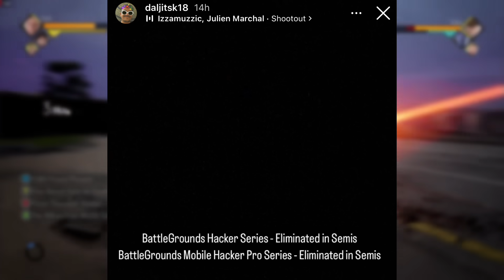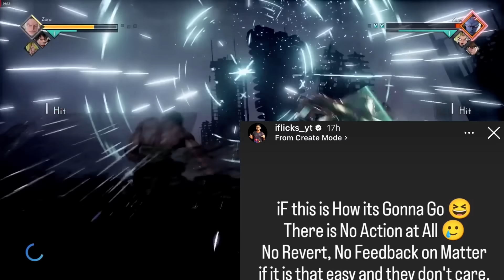This Will SHOCK You😳 Cheaters EXPOSED!🥵 GodLike Jonathan,S8uL Sid VERY ANGRY😡SouL,All Reaction, Bgmi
00:00 - This Will SHOCK You, Full Explained
00:10 - Big Problem of Cheaters in BGMI
00:29 - Sid Bhai Solution on Cheating Caughty in BGMI
01:04 - Sid Exposed Hackers in BGMI
01:21 - S8uL Sid VERY ANGRY
01:47 - Jonathan on GodLike COMEBACK, Announced?
02:14 - Team SouL Final Team, SouL Hector Reply
02:33 - BMPS 2023 Big News Revealed, BIGGEST
03:12 - kaash Plays Reply on BMPS 2023 Grand Finals?
03:25 - BGMI Big Surprise Leaks
03:56 - BIG RECORD by Gamer in 2023
04:38 - All ANGRY Reaction against CHEATERS in Bgmi
05:04 - BGMI Player Frustrated on Cheating
05:43 - BGMI New Tournament Announcements?
06:12 - Sid Explained Team SouL Video
06:54 - Jonathan Gaming Live Proofs on Stream